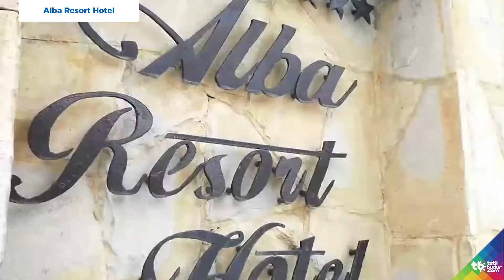Alba Resort Hotel - TatilBudur.com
Çolaklı Mevkinde bulunan tesis Side merkeze 8, havaalanına 55 km mesafede yer almaktadır. Tesis konum itibari ile denize sıfırdır.

Otel hakkında daha fazla bilgi almak için linkine tıklayabilirsiniz.